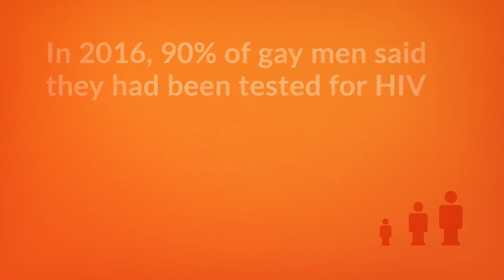2017 Annual Report of Trends in Behaviour: HIV & STIs in Australia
Key points from the 2017 Annual Report of Trends in Behaviour on HIV & STIs in Australia, published by the UNSW Centre for Social Research in Health.